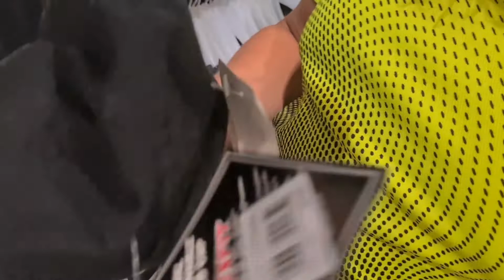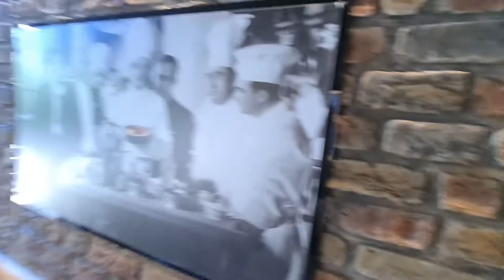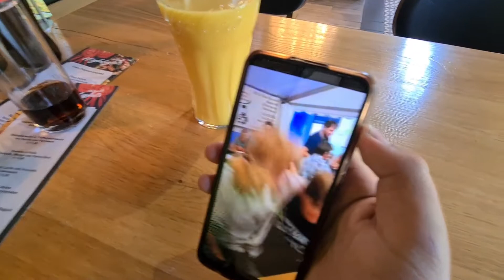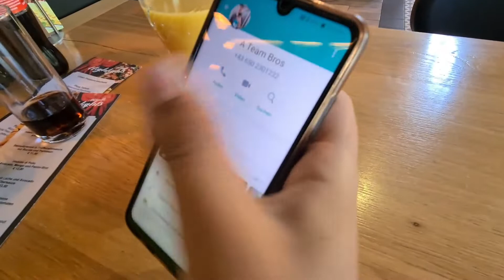Der marco hat Geburtstag gehabt + XXL große Überraschung für marco ( Happy birthday )!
Und Leute lässt ein Like da für mehr solche Videos 👍Und Leute wie findet ihr die Überraschung fürm marco wie bewertet ihr die 2 Geschenke von 1-10 also mir hat es sehr gut gefallen und in marco an meisten und das Restaurant war auch sehr ok 10 von 10 und + ein cooles Geschenk 🎁 🎂

Itz_.daniel25
marco_king_123
Achtung ⚠️ In marco sein neuer Insta Account bitte alle folgen